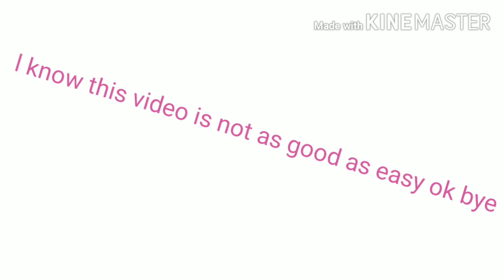l can go out of Roblox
Vgg